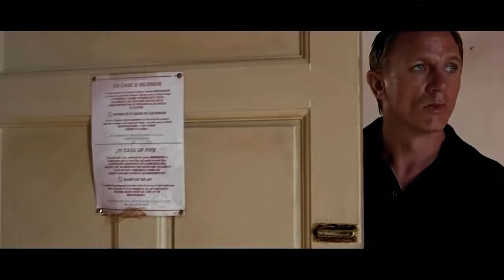Epic Movie Fight Scenes REVERSED!!!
Watch some epic fight scenes in movies but reversed!

► All footage is free for use. Just credit with a link to my channel.